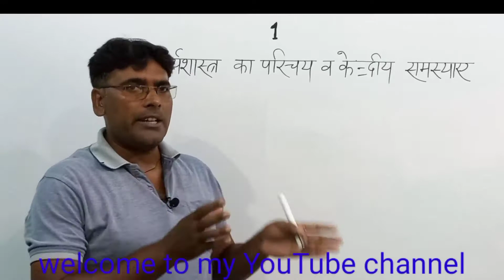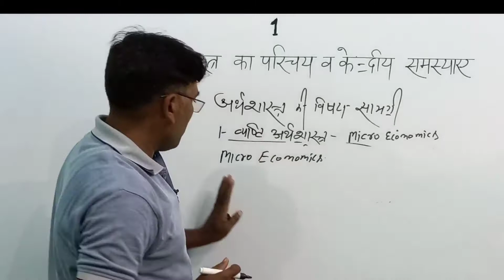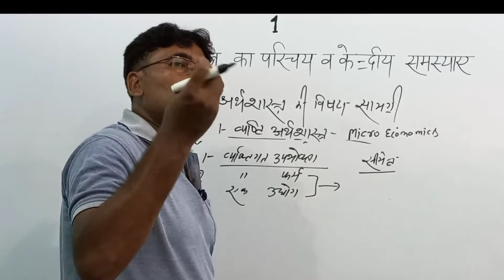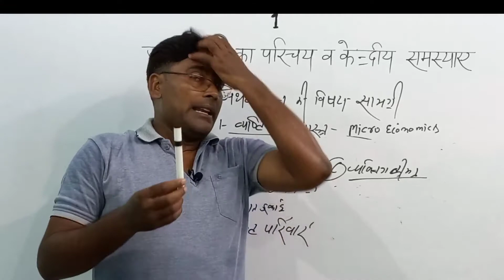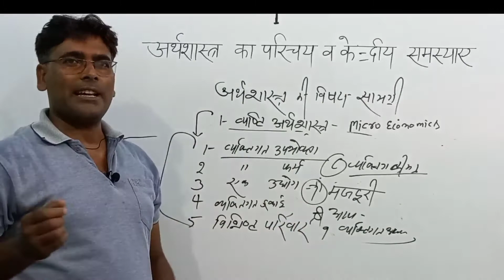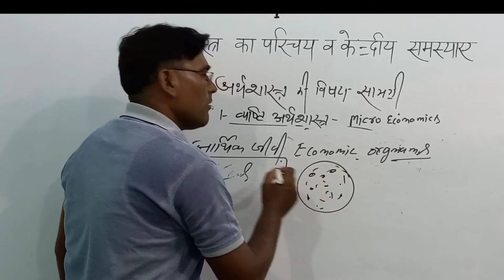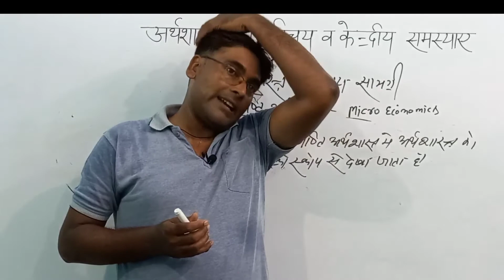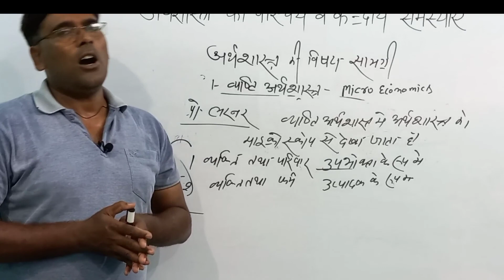Micro Economics ||ब्याष्टिअर्थशास्त्र|अर्थशास्त्र का परिचय एवं केंद्रीय समस्या |sk saini maic deoria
MicroEconomics ||ब्याष्टिअर्थशास्त्र|अर्थशास्त्र का परिचय एवं केंद्रीय समस्या |sk saini maic deoria
 macroeconomics switch Mein Arthshastra vyashti Arthshastra small economics personal consumer production price determination personal income interest rent|||
sk saini main deoria
TGT AND PGT ||Economics and Commerce#
2.0 TGT/PGT###@@
CBSE NCERT ||Economic||#||@